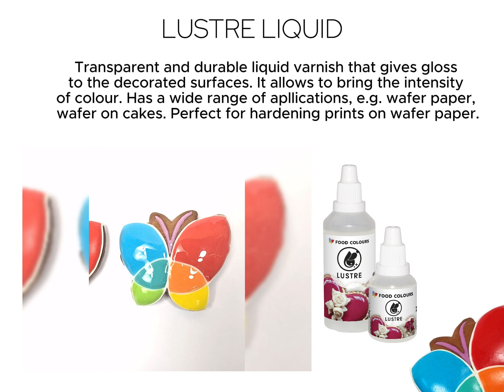FOOD COLOURS LUSTRE LIQUID - LIQUID VARNISH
Transparent and durable liquid varnish that gives gloss to the decorated surfaces. It allowes to bring out the intensity of colour and is not sticky after drying. Has a wide range of applications, e.g. for wafers on cakes, cookies, gingerbread, wafer paper, icing. Perfect for hardening prints on wafer paper on a cake.

Transparenter und haltbarer Flüssiglack, der den dekorierten Oberflächen Glanz verleiht. Es bringt die Farbintensität zur Geltung und klebt nach dem Trocknen nicht. Hat ein breites Anwendungsspektrum, z.B. für Oblaten auf Kuchen, Keksen, Lebkuchen, Oblatenpapier, Zuckerguss. Perfekt zum Aushärten von Abdrücken auf Oblatenpapier auf einer Torte.

Przejrzysty  i trwały lakier w płynie nadający połysk dekorowanym powierzchniom. Pozwala wydobyć intensywność ich koloru i nie lepi się po zaschnięciu. Ma szerokie zastosowanie m.in. na opłatki na torcie, na ciasteczka, pierniczki, papier waflowy, lukier. Doskonale sprawdzi się do utwardzania wydruków na papierze waflowym na torcie.